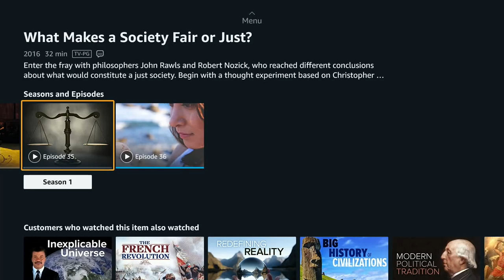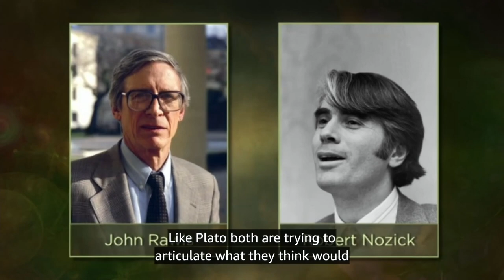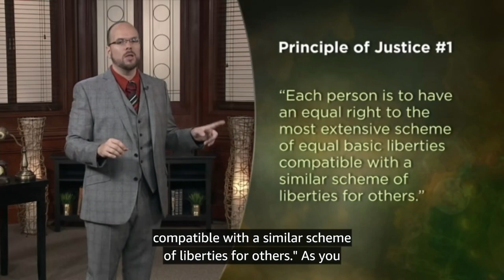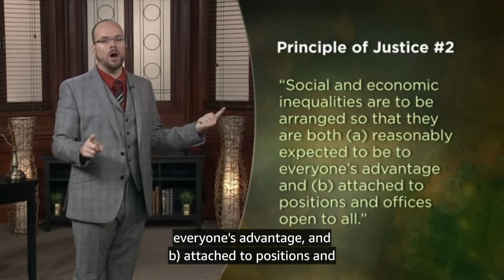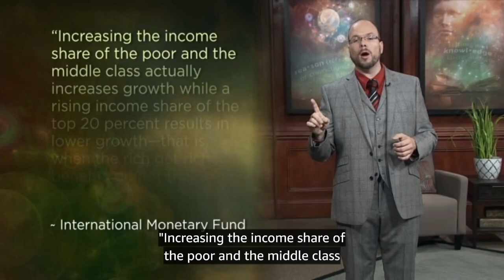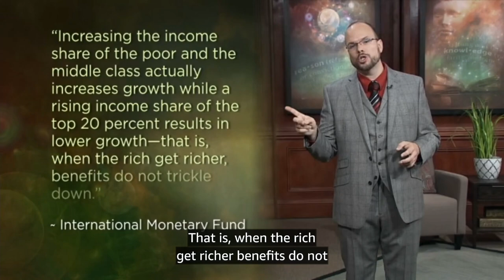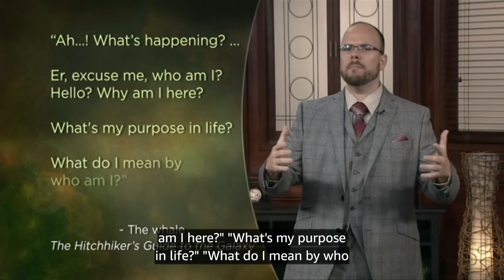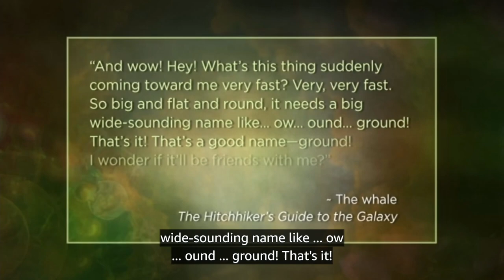BIG QUESTIONS OF PHILOSOPHY 35 36